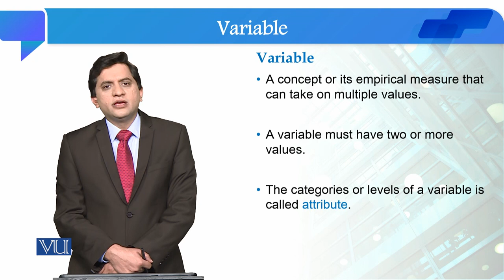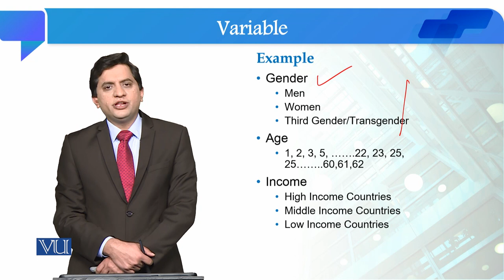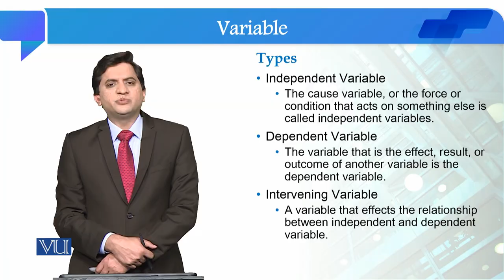Variable | Quantitative Research Methodology | SOC509_Topic033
Topic033: Variable
By Dr. Qaisar Khalid Mahmood